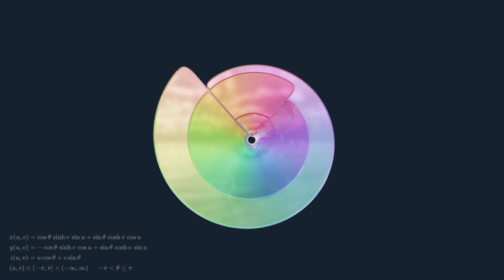Helicoid / Catenoid transformation animation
An animation of a catenoid transforming into portion of a helicoid. Created in Blender. Meant to be looped.